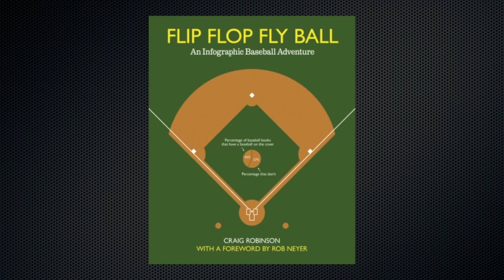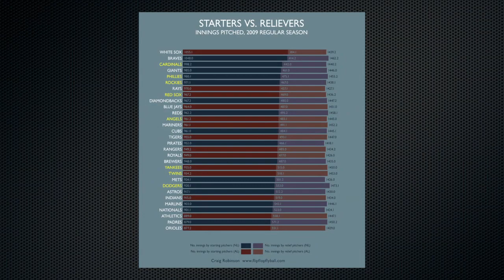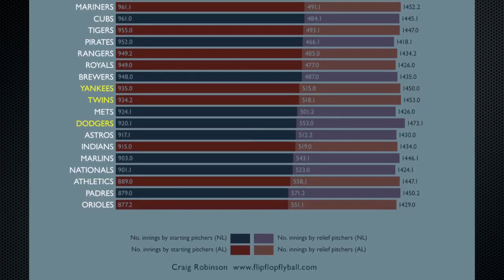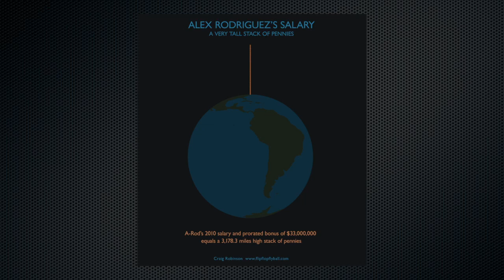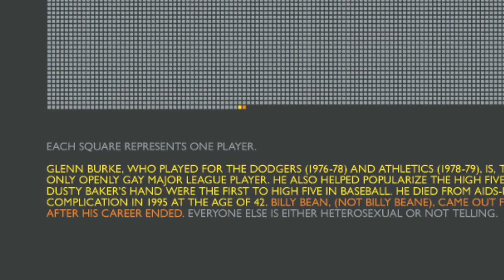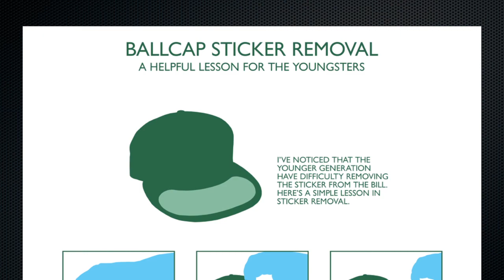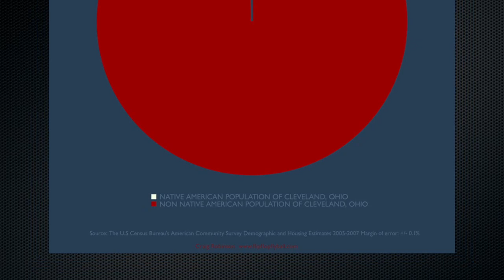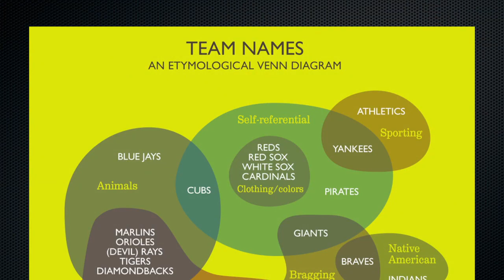Hot Corner Podcast: Craig Robinson of Flip Flop Fly Ball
A special BSUK Hot Corner Podcast interview with the author and illustrator of Flip Flop Fly Ball, an infographics adventure through the world of modern and historical baseball.

Robinson, a Britain who now lives in Mexico City, dropped in to the BSUK office while visiting London in December 2011 and sat down for a short conversation with Marketing, Communications and Events Manager Jason Greenberg.